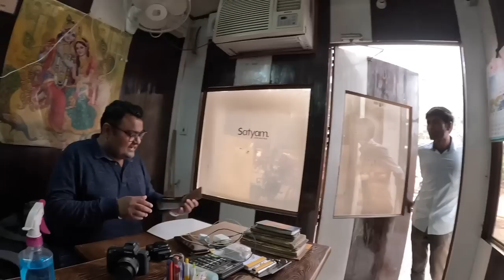Indian rickshaw driver takes me on a "Tutan" tour in Delhi 🇮🇳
Support the channel and buy my ultimate Desi Delhi food guide 🇮🇳 After having a delicious $0.00 feast of Kadhi Chawal and Rajma Chawal way out in East Delhi's Geeta Colony, the man who first greeted me when I walked up to the shop, Deepak, invited me across the street to enjoy a drink with him. He was super excited and happy to have me in his shop. I could feel the genuineness coming from him. He kept telling me how welcome I was and how happy I was making his day. I could really feel what he was saying was true. It's incredible the kind of nice people you meet here in India, especially farther out of the city.

After enjoying a drink with Deepak, it was nearly 12pm, so I had to catch a rickshaw in order to get over to the metro and get a metro back to my hotel, which I was already sure to be late for checkout. In the outskirts of Delhi there aren't as many private rickshaws as there are communal rickshaw, which require 3-4 people in order to start the journey. I found one rickshaw and hopped on, and asked the driver how much for just me to go by myself. We agreed on ₹70 and took off.

This rickshaw ride turned out to be one of the most fun of my life. The 23 year old driver was a real character. He kept using the basic English he knew to show me around his neighborhood, pointing out everything from fresh vegetables to tutans to electric offices. He was such a nice man working hard at a young age. If you happen to come out to East Delhi and see him, give him my thanks and regards.

Video Chapters:
0:00 Drinking juice with Indian man
6:15 Finding private rickshaw
8:20 Talking with uncle in Hindi
10:40 Rickshaw driver calling everyone names
14:20 Hopping up front for more fun
20:00 End of tutan tour
Il
Updates from the road: